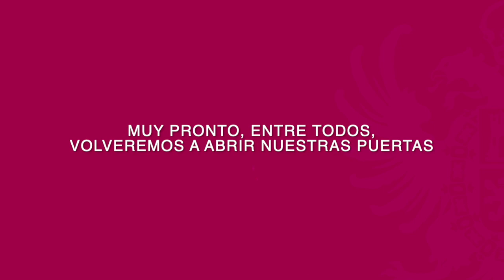‘Tu comercio te espera’, nueva campaña para incentivar el consumo en los barrios de Toledo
El Ayuntamiento de Toledo a través de la Concejalía de Promoción Económica ha lanzado este lunes, 4 de mayo, una campaña en redes sociales con el fin de incentivar el consumo en el comercio local de proximidad dada la apertura paulatina de los establecimientos en los próximos días.